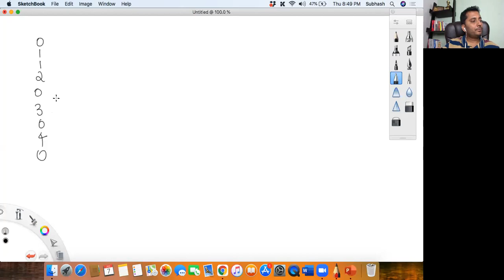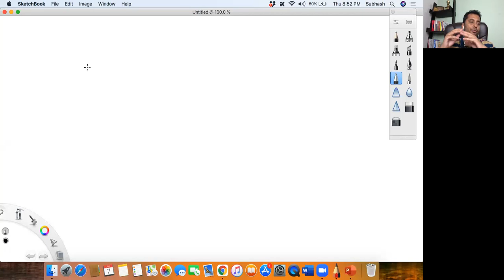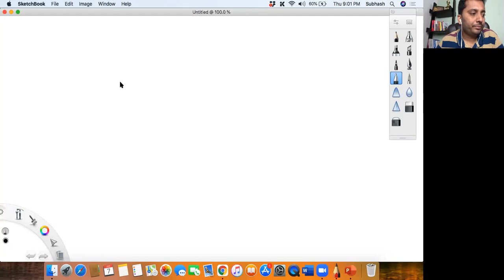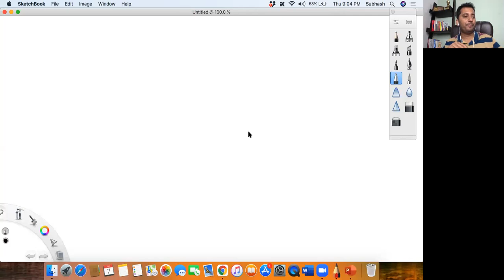Exception Handling - Continuation | Object-Oriented Thinking In Java | Day 30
Course - Object-Oriented Thinking In Java
Session No. - 30
Date - 07/1/2021
Day - Thursday